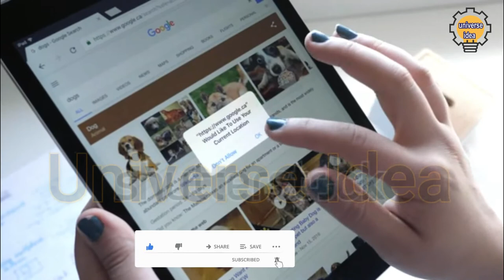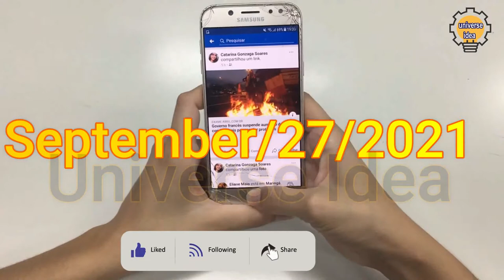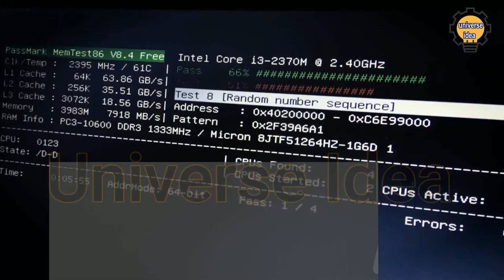পুরনো অ্যান্ড্রয়েড ফোন ব্যবহারকারীদের জন্য দুঃসংবাদ । Bad news for older Android phone users.